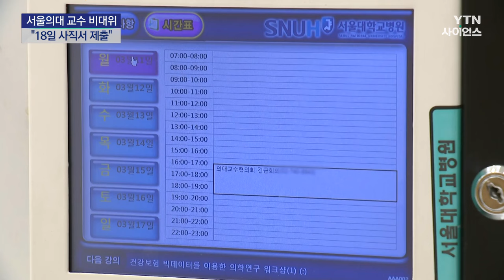서울의대 교수 비대위 "다음 주 월요일 사직서 제출" / YTN 사이언스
[앵커]
서울대 의과대학 교수들이 정부가 사태 해결에 나서지 않으면 다음 주에 일제히 사직서를 제출하기로 합의했습니다.

빅5 병원들과도 연대할 방침이어서, 교수들의 집단 이탈이 현실화할 경우 의료대란이 확산할 가능성이 커지고 있습니다.

김평정 기자입니다.

[기자]
흰색 가운을 입은 의사들이 건물 안으로 들어갑니다.

서울대 의대 교수들이 한자리에 모여 긴급 총회를 하는 것입니다.

두 시간 반 정도 이어진 회의 결과 교수 전원이 다음 주 월요일에 사직서를 내는 데 의견이 모였습니다.

일주일 유예기간을 둔 건데, 이 기간에 정부가 이번 사태 해결에 적극적으로 나서야 한다고 압박하고 나섰습니다.

[방재승 / 서울대 의대 교수협의회 비상대책위원장 : 정부가 사태 해결에 진정성 있는 합리적인 방안 도출에 나서지 않는 경우 3월 18일 기점으로 서울대 교수들은 사직서 제출하기로 합의하였습니다.]

빅5 가운데 다른 병원 교수들과도 공감대가 쌓인 만큼 이런 결정은 더 확산할 것으로 보입니다.

이미 국내 최대 병원인 서울아산병원 등에서 근무하는 울산의대 교수 비대위는 자발적인 사직서 제출에 합의했습니다.

삼성서...